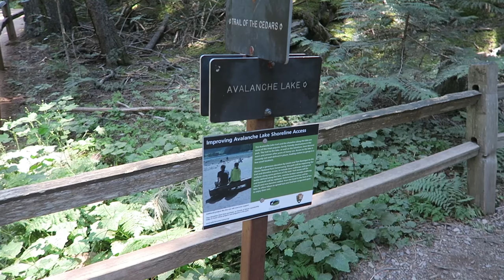Asking the BIG Question at Avalanche Lake in Glacier National Park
Surprising Laura and asking the big question at Avalanche Lake in Glacier National Park